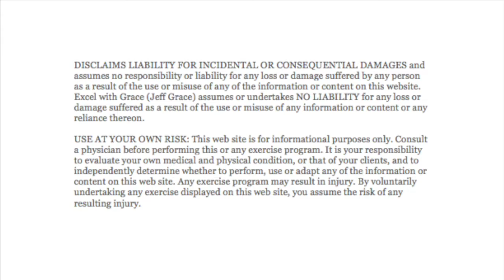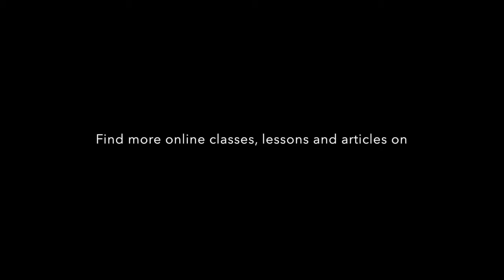Swimming Specific Yoga - A Short Sequence for Shoulder Stability